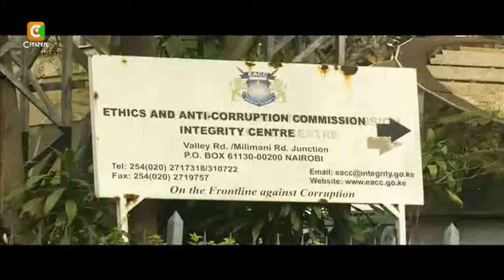EACC Officers Grill Suspended CSs Kamau, Chirchir